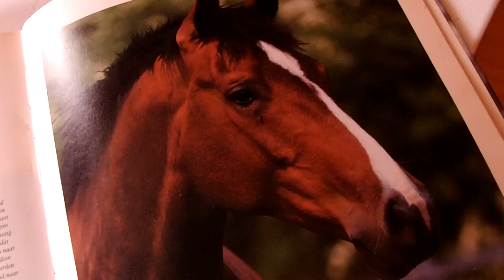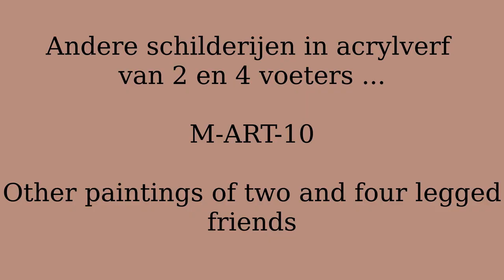How To Paint A Horse / Hoe een paard schilderen by M-ART-10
Martine Peters toont hoe een schilderij in acrylverf tot stand komt.  Op het einde ook een mini-galerij van enkele van haar werken.  Als je haar een foto bezorgt van je huisdier vereeuwigt zij dit op canvas doek!

Ogen zijn haar specialiteit, dus smelt weg in de ziel van deze prachtige dieren.